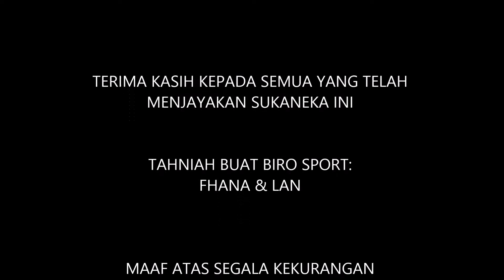SUKANEKA SEM2 2015/2016